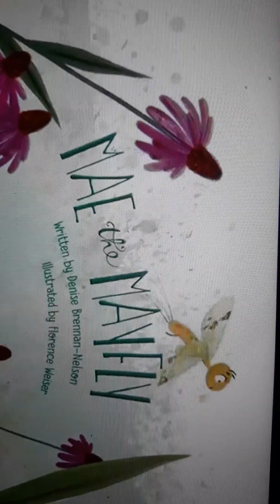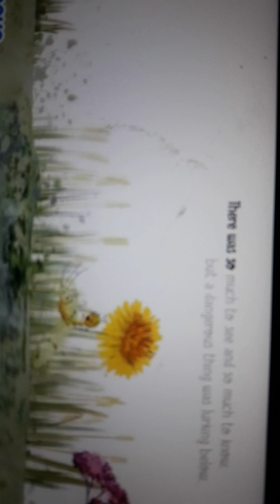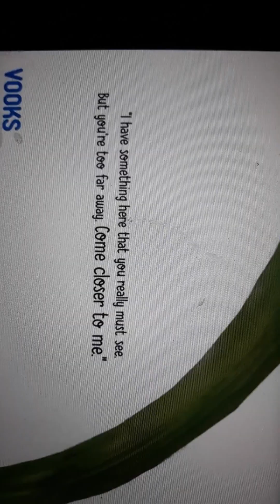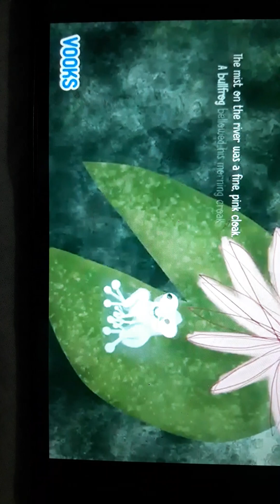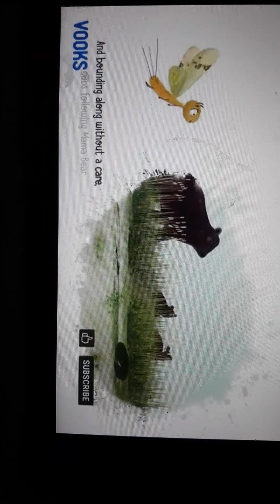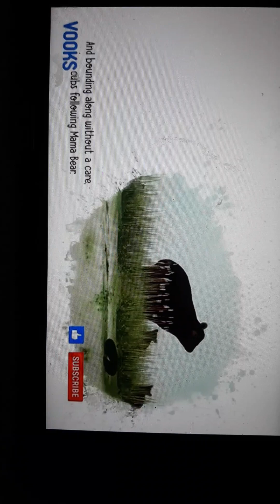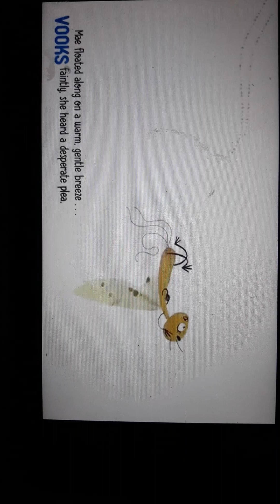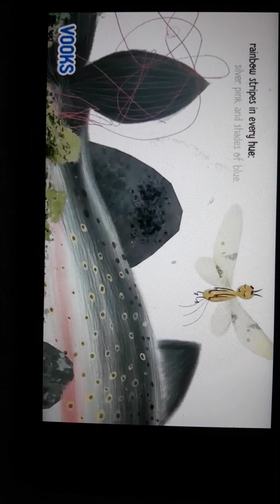Mae - The Mayfly 🍁